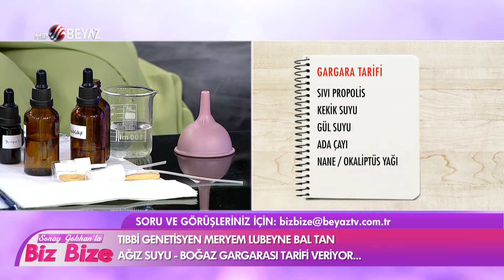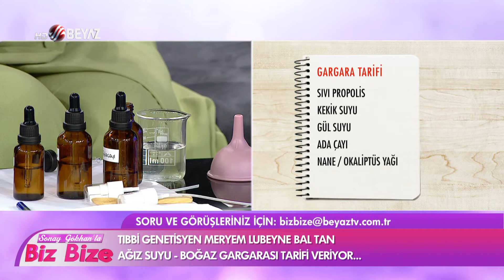SONAY GÖKHAN'LA BİZ BİZE//PROPOLİS VE FAYDALARI// MERYEM LUBEYNE BAL TAN-TIBBİ GENETİSYEN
DİŞ HEKİMİ SONAY ÖZTAN GÖKHAN'IN SUNDUĞU SONAY GÖKHAN'LA BİZ BİZE PROGRAMINDA; TIBBİ GENETİSYEN MERYEM LUBEYNE BAL TAN, PROPOLİS VE FAYDALARI HAKKINDA MERAK EDİLENLERİ ANLATTI...